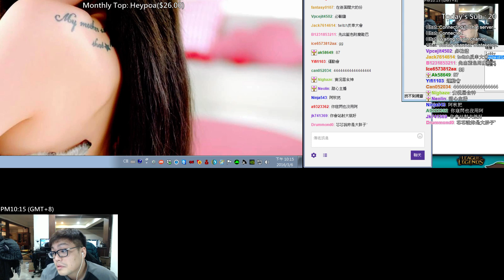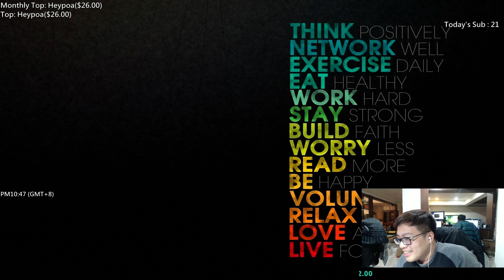【MiSTakE】燼 Jhin [1] 摸使示範如何用燼來打輔助，可謂最悲劇沒有之一（摸使：ㄌㄐ角） 2016/03/06